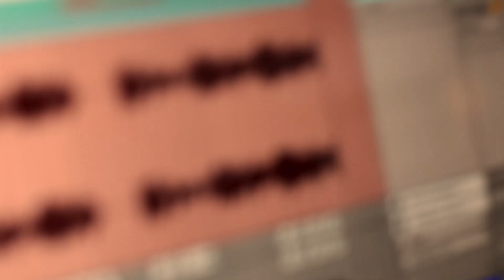Cup Song by Keira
Keira does a cover of
The Cup Song